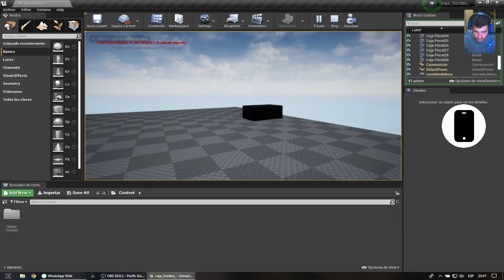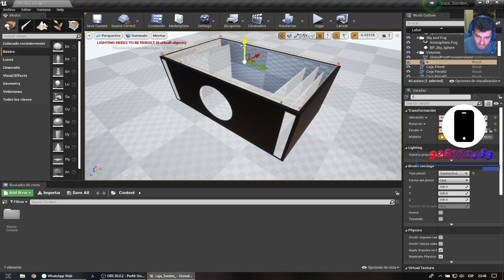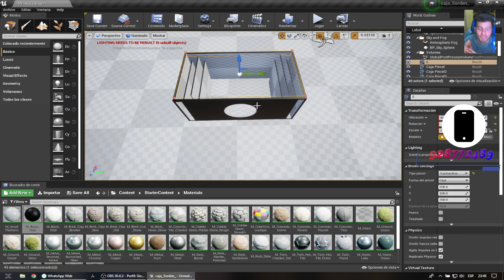COMO ES UN SISTEMA LABERINTO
Como podemos ver en este video ya estoy activos realizando cajas acústicas con sistemas laberinto para bajos de 6.5 pulgadas 8 pulgadas 10 pulgadas 12 pulgadas 15 pulgadas y hasta 32 pulgadas cajas enormes pero muy interesante los sistemas como lo hago si deseas una caja te lo puedo realizar si quieres que te venda las medidas te las puedo vender solo los requisitos pedidos serían el modelo de tu bajo y características de fábrica para saber cuál es cubicaje o litraje que necesita el bajo para su mejor acústica